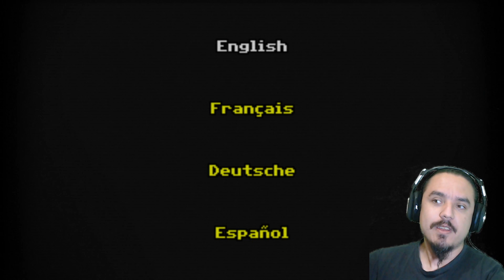Football Game - Guia Completo para 1000G/Platina